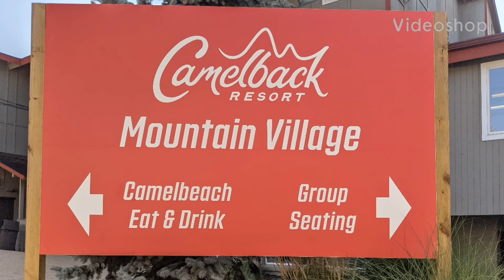Pocono Mountain Coaster Ride & Water park, Camelback Resort, Pennsylvania, USA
Enjoy our day trip to Camelback Resort at Poconos Mountains in Pennsylvania, USA.